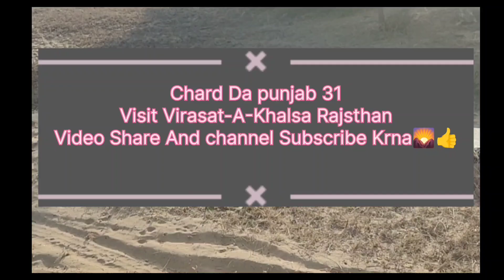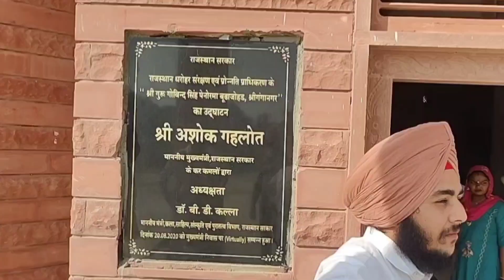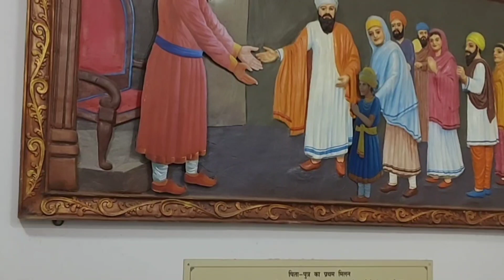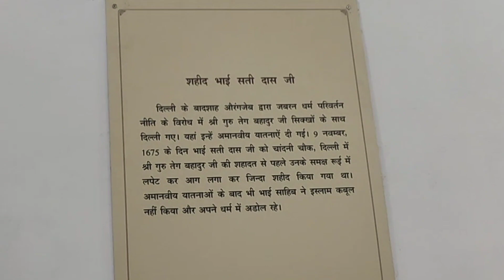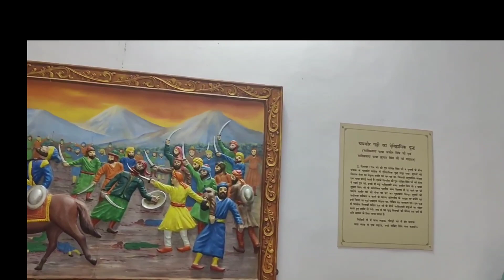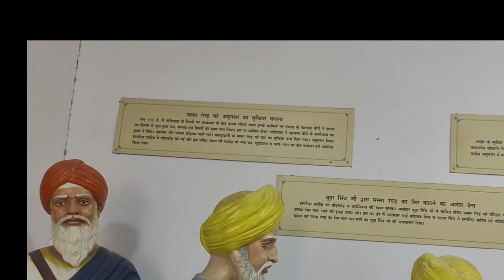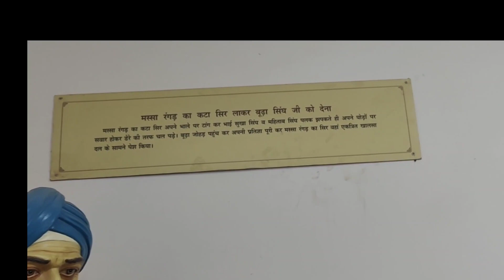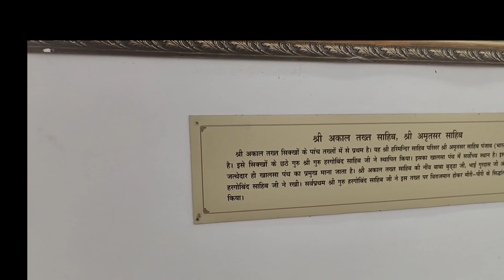ਬਣਨ ਜਾ ਰਿਹਾ ਵਿਰਾਸਤ ਏ ਖਾਲਸਾ ਰਾਜਸਥਾਨ ਵਿੱਚ 10 ਗੁਰੂਆਂ ਦਾ ਪੂਰਾ ਇਤਿਹਾਸ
ਸਾਰੇ ਧਰਮਾਂ ਦੇ ਲੋਕ ਕਰ ਰਹੇ ਨੇ ਸਿੱਖ ਇਤਿਹਾਸ ਨਾਲ ਪਿਆਰ ||| ਵਿਰਾਸਤ ਏ ਖਾਲਸਾ ਰਾਜਸਥਾਨ ਵਿੱਚ|| People of all religions are surprised to see || Heritage A Khalsa in Rajasthan district Sri Gangangar, baba Budha johar sahib,near jaitsar Mandi
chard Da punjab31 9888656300